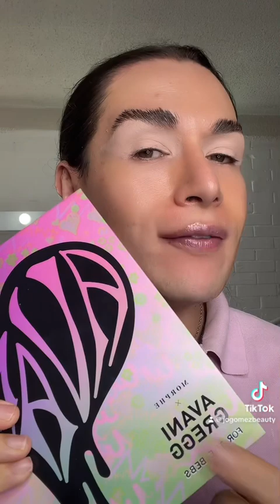Vive la fantasía Intergaláctica y alienígena 🛸👽✨💜